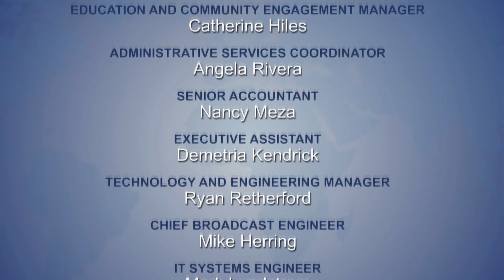Global Perspectives: Tak Toyoshima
Tak Toyoshima, the artist creator of the “Secret Asian Man” comic strip, discusses stereotypes in comics and the role of cartooning in today’s world.